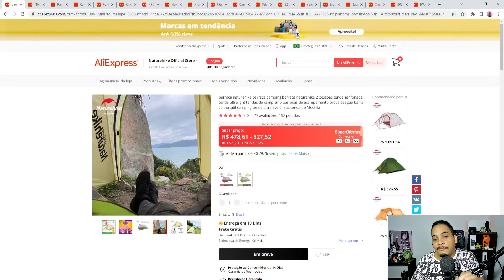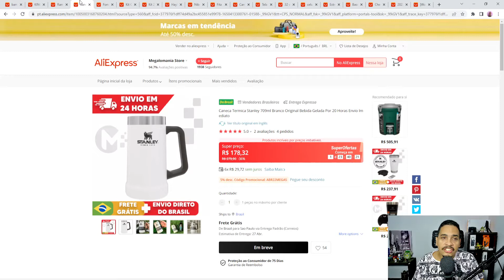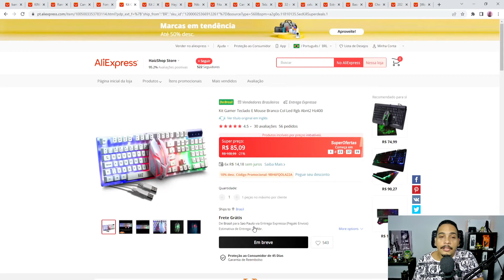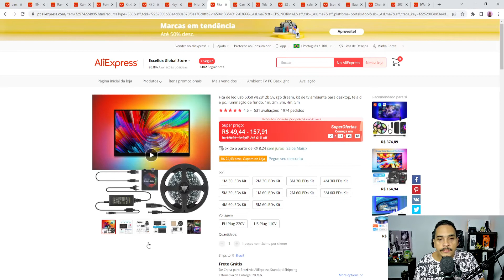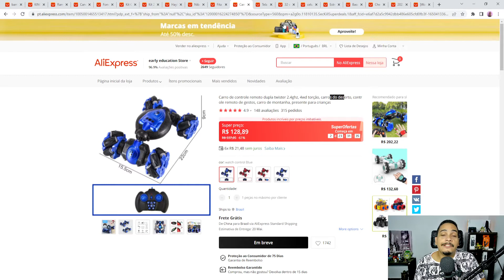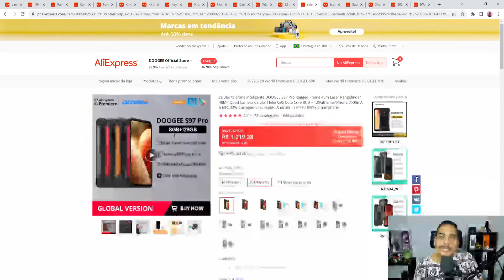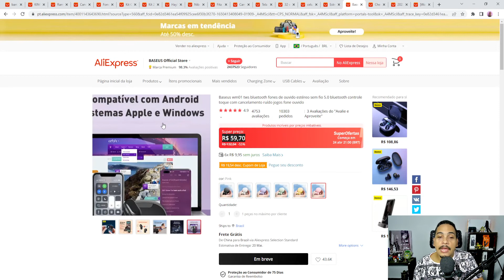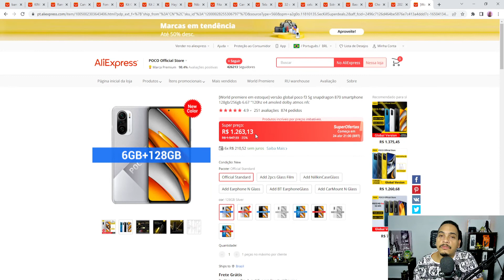SUPER OFERTAS ALIEXPRESS COM 19 NOVOS PRODUTOS! TEM DRONE COM 63%! 19/04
Super Ofertas ALiexpress com 19 novos produtos em promoção aliexpress em abril e você não pode perder !

Os dias que vai ter o super ofertas aliexpress e os produtos em promoção aliexpress são esses:

00:00 - (Produtos do dia 20/04 as 21horas)
👉 BARRACA P/ CAMPING
👉 TESTADOR DE BATERIA
👉 RAM DDR4 8GB 3000HZ

04:51 - (Produtos do dia 21/04 as 21horas)
👉 CANECA STANLEY ORIGINAL
👉 FONE HEADSET GAMER
👉 KIT GAMER TECLADO E MOUSE
👉 SAPATO MASCULINO

08:42 - (Produtos do dia 22/04 as 21horas)
👉 SMARTWATCH HAYLOU RT2
👉 RELÓGIO NIBOSI 2502
👉 FITA DE LED
👉 CARRO CONTROLE REMOTO

13:16 - (Produtos do dia 23/04 as 21horas)
👉 LENOVO TAB P11
👉 PISTOLA MASSAGEADORA
👉 DOOGEE S97 PRO
👉 PROJETOR CÉU ESTRELADO

18:06 - (Produtos do dia 24/04 as 21horas)
👉 FONE BASEUS WM01
👉 RELÓGIO CHEETAH 1606
👉 DRONE RG101 PRO

Infelizmente é sem cupom aliexpress, mas mesmo sem ele estão todos com ótimos preços.

O super ofertas aliexpress é uma promoção aliexpress onde você consegue comprar somente entre 21 horas e 23 horas, fora desse horario é impossivel aproveitar as ofertas.